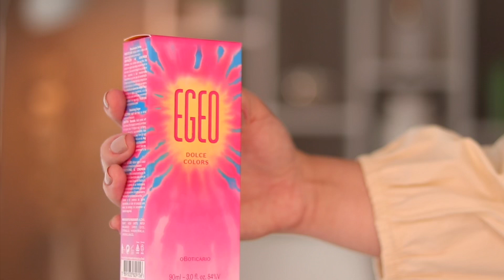Novidades O Boticário! 😍 Lançamento do Perfume Egeo Dolce Colors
Novidades O Boticário!

Novidades O Boticário! 😍  Lançamento do Perfume de Egeo Dolce Colors

Uma fragrância feminina adocicada com a combinação da flor Pink Peônia e o acorde do mousse de Framboesa. Ideal para deixar tudo mais divertido.